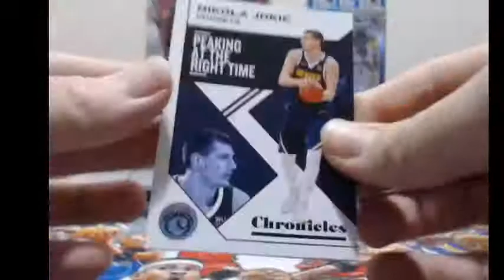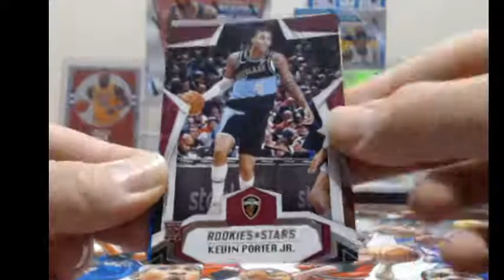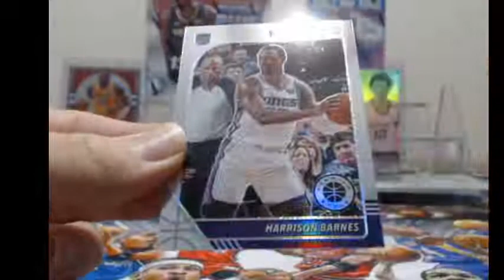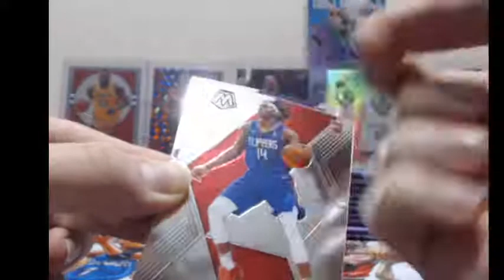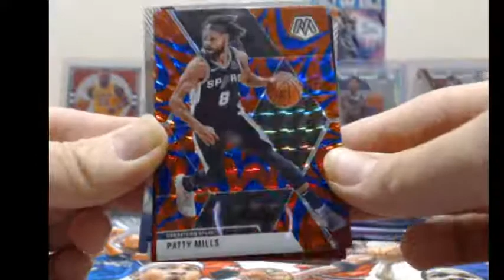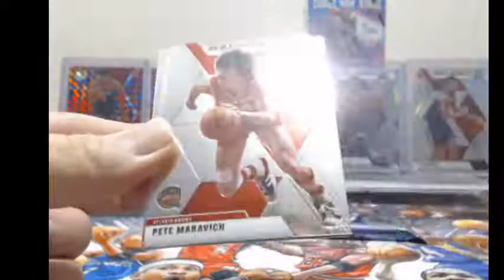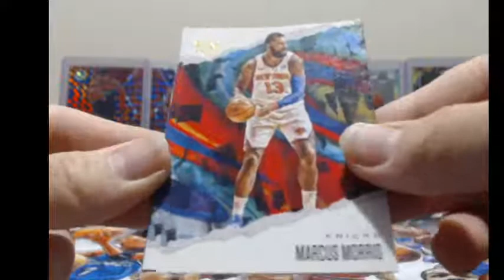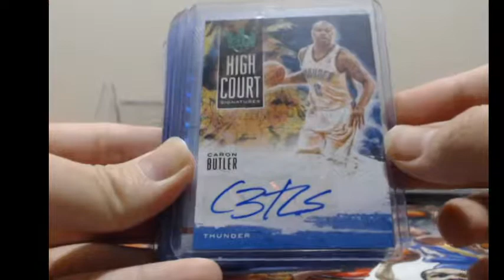BREAK #86 COURT KINGS 19/20